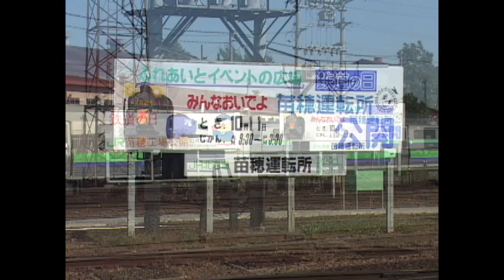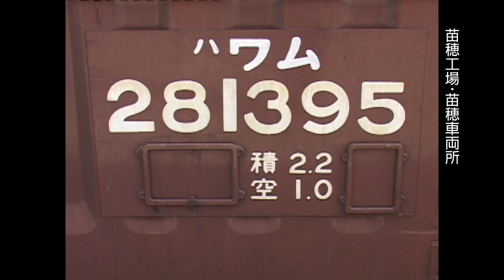（非ＨＤ）苗穂工場まつり・苗穂運転所まつり 2003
平成15（2003）年10月11日に実施された「苗穂運転所まつり」と「苗穂工場まつり」の模様です。「運転所まつり」の方は結局、職員用の階段から見ただけで終わり、主に「工場まつり」の方で遊んでいました。なお、苗穂工場内にある苗穂車両所はJR貨物の組織で、JR北海道の機関車も含めて、機関車の検査を行っています。